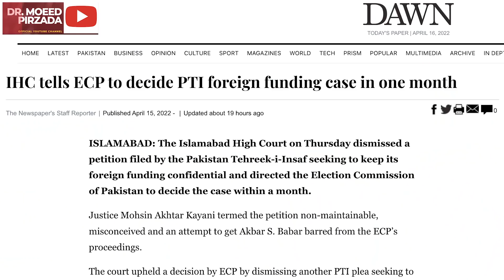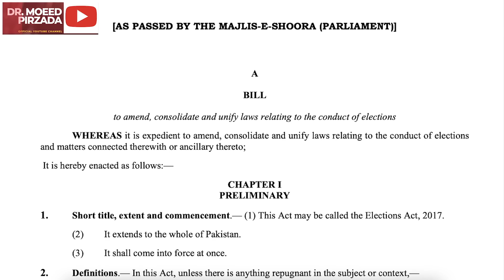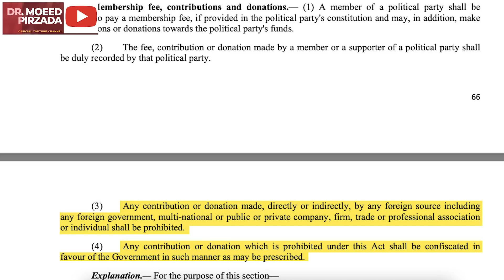PTI Foreign Funding Case | Plan to end Imran Khan's politics?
Islamabad High Court has ordered ECP to hear this case on day to day basis and conclude within 30 days. Many fear that this case in the hands of current ECP represents a clear plan to disqualify Imran Khan and end his politics. But the case itself is very simple and has no scope for such drastic actions. A wider debate amongst educated circles will help defeat the conspiracy if one exists.